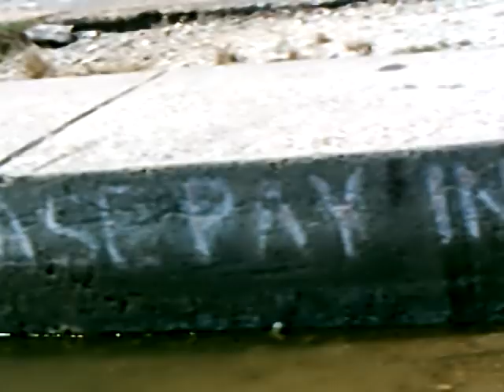Post-Ike tour of Galveston Bait and Tackle Shoppe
My mom and I took a trip to Galveston today. We took some videos of what was left of our favorite places.